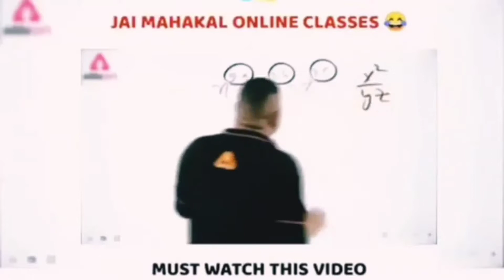24kGoldn - Mood || Hungry Shark Game || Hungry Shark Gameplay || Hungry Shark Gameplay Bengali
24kGoldn - Mood || Hungry Shark Game || Hungry Shark Gameplay || Hungry Shark Gameplay Bengali ||

hungry shark facebook
hungry shark fandom
hungry shark mod apk unlimited money and gems ios
hungry shark mod apk  obb
hungry shark mod apk unlimited coin and diamond and pearls